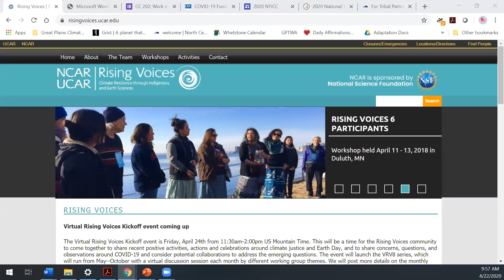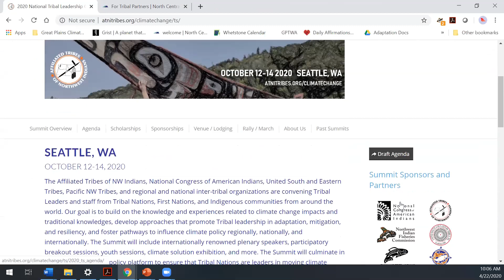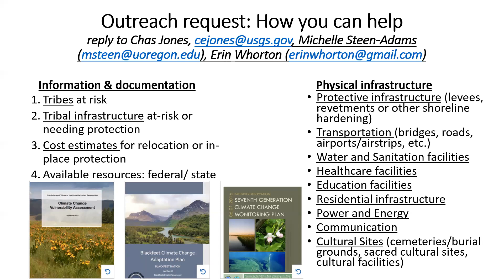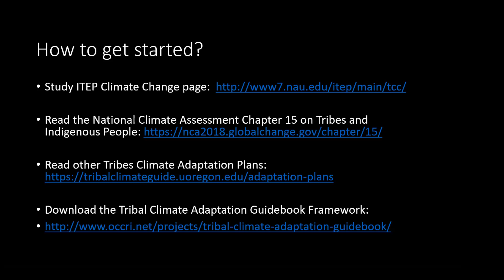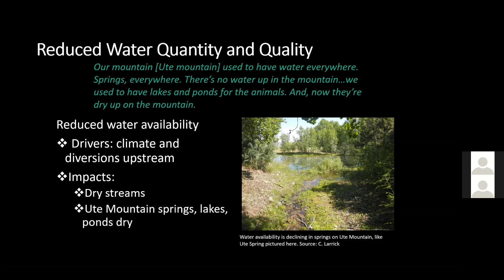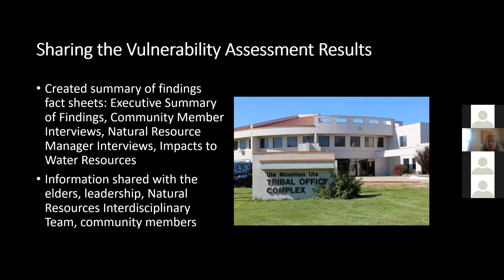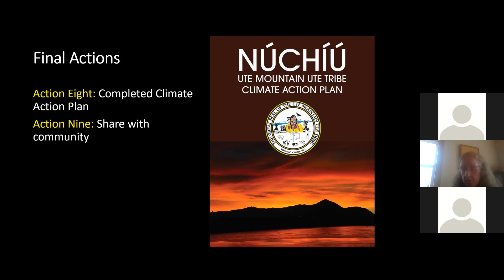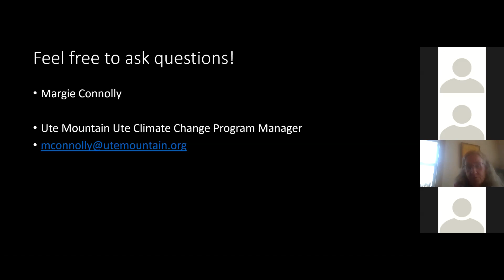North Central Tribal Climate Webinar April 2020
This recording is the first webinar for the North Central Tribal Climate Webinar series. The goal of this series is to connect tribal resource managers to resources for decision making and environmental management. The main speaker is Margie Connolly, Climate Change Program Manager for the Ute Mountain Ute Tribe. Please note, the presentation begins around minute 5:00.